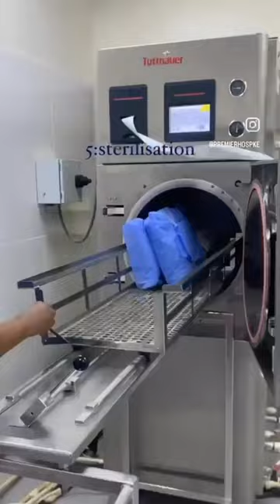CSSD UNIT AT PREMIER HOSPITAL//Sterilisation of equipment